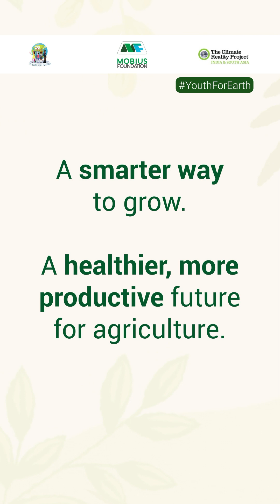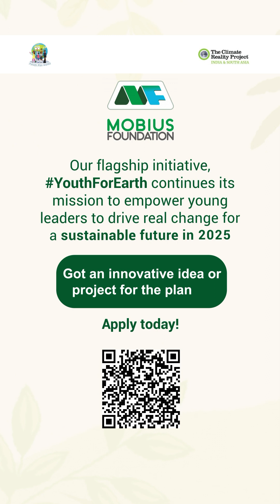Meet Team Krishi Kalyan, the 1st place winner of Youth for Earth 2024 in the Junior Category!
Their groundbreaking project is revolutionizing soil health by eliminating chemical fertilizers, ensuring sustainable farming. 🌾✨

Supported by YouthForEarth 2024, a campaign by Mobius Foundation and Climate Reality Project India & South Asia, they are now using their prize money to develop a real-time pH monitoring prototype for farmers.

🚀 Have a sustainable idea? Apply for Youth for Earth 2025 and turn it into action!